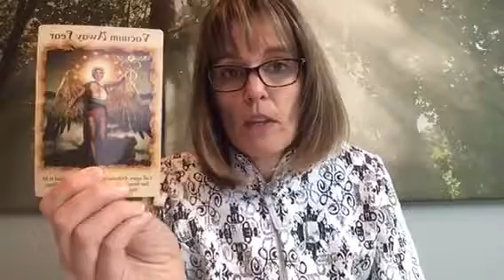Angel Guidance for May 17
How to Vacuum Away fear, negative energy, stress and worry.